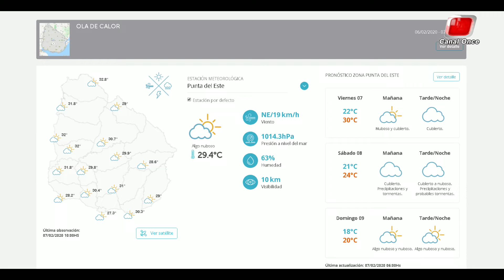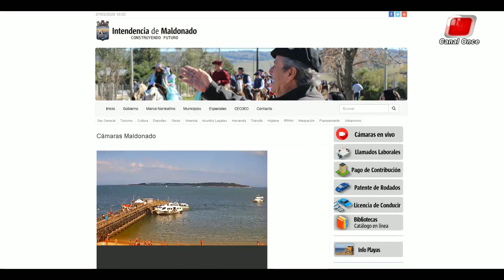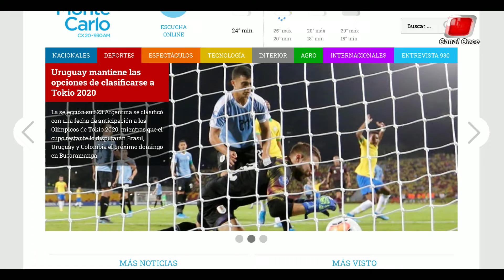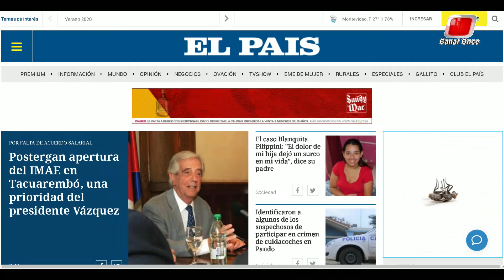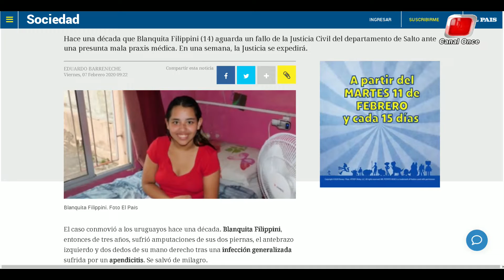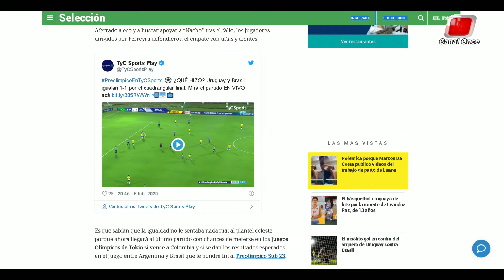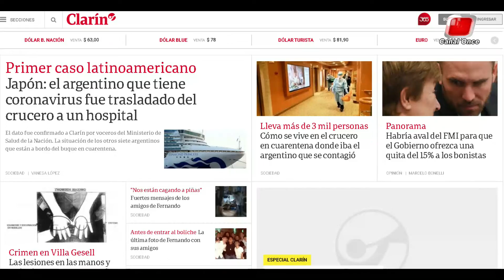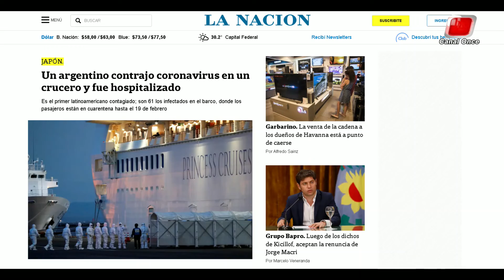LA MAÑANA DEL ONCE 07 DE FEBRERO 2020, BLOQUE 01